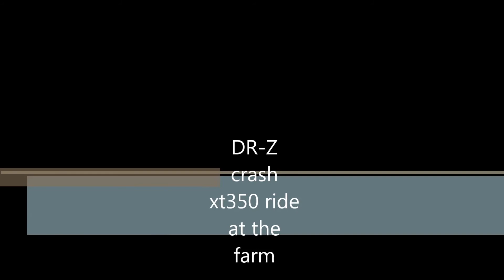drz 400 crash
at the dirt farm riding had the kx250 ktm300 and xt350 riding with me on the drz.  gunned it in the grass put the bike down.  Bent up my bars beyond fixing.  Tune in at 4:50 for the crash.